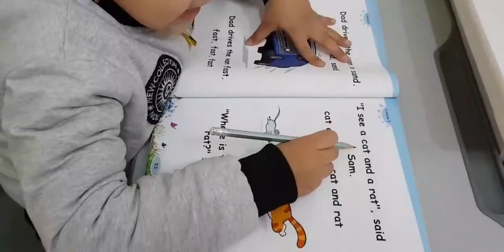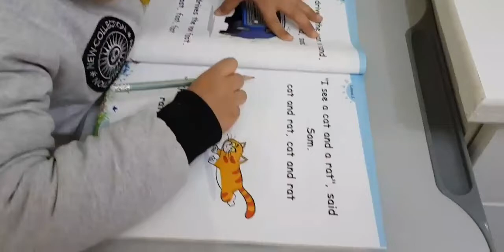Reema_International_School 📖KG3B 📖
📖KG3B 📖
🤵‍♀️T.Enas  🤵‍♀️